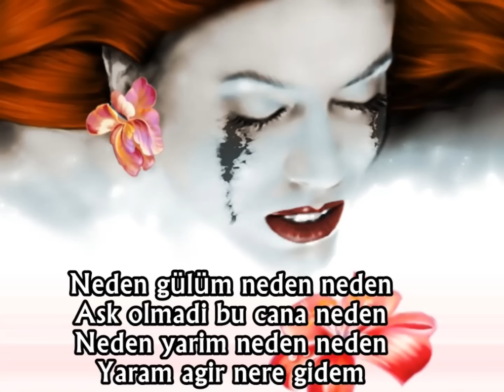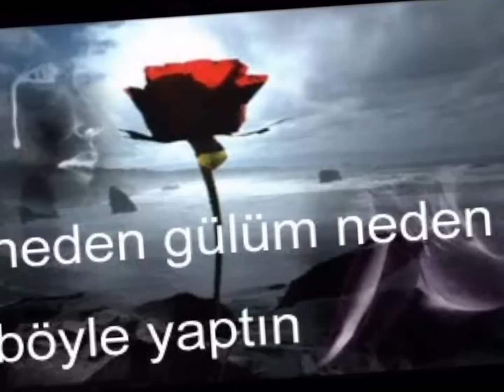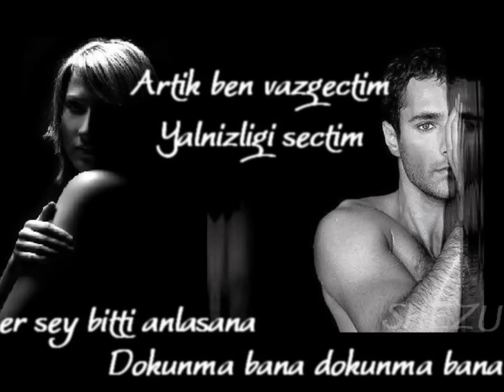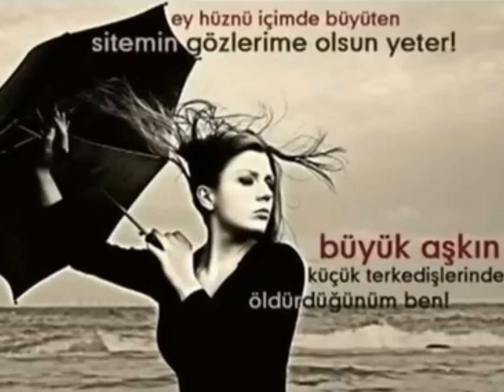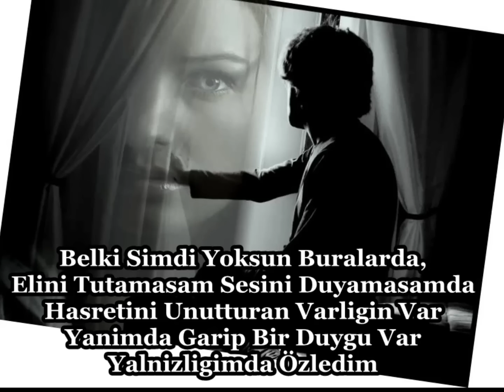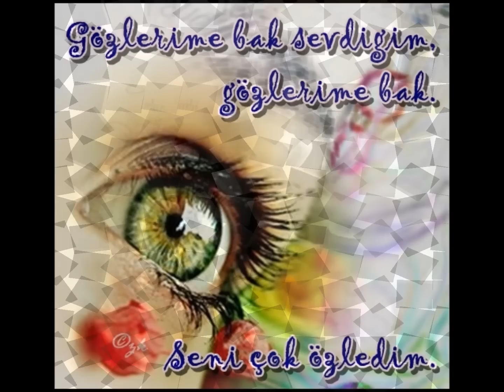Ibrahim Candan ¸.•*´♥`*•.¸Neden Gülüm¸.•*´♥`*•.¸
Neden Gülüm

Şu gönlümün YaraLarı
 Azdı Gönül pınarları
 Bu nasıl aşk yarasıdır
 Hiç dinmiyor sancıları

Neden gülüm neden neden
 Aşk olmadı bu cana neden
 Neden yarim neden neden
 Yaram ağır nere gi